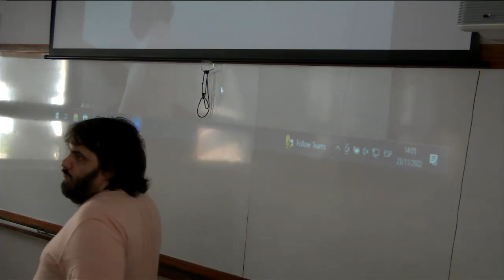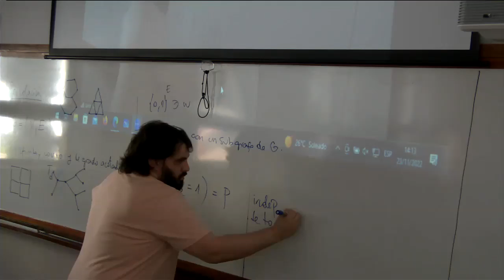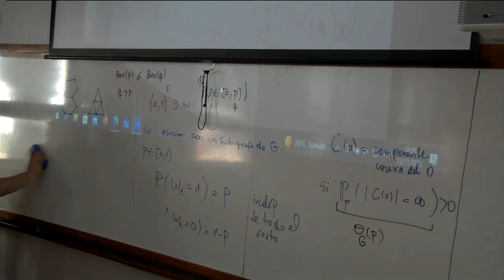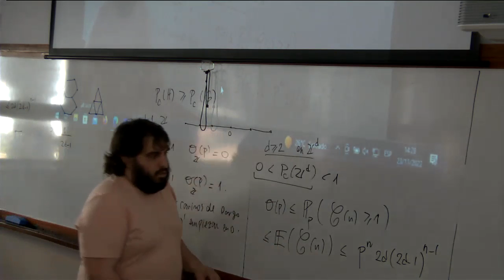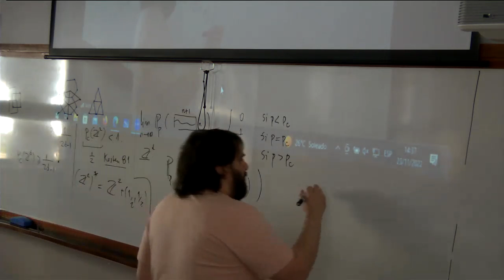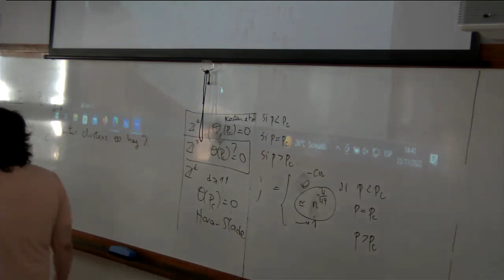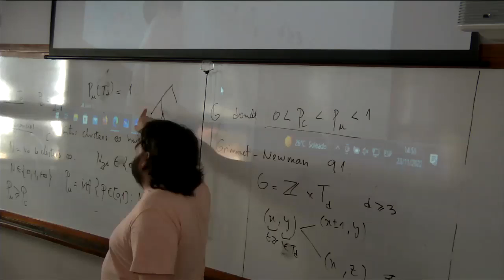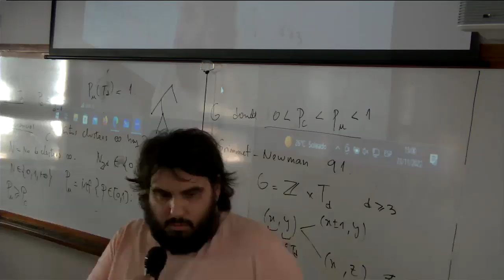Transiciones de fase por Nicolás Frevenza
En un grafo infinito G = (V, E) se realiza el siguiente procedimiento: para cada arista se sortea su permanencia en el grafo; con probabilidad p se la mantiene y se la borra con probabilidad
1 − p. El resultado es un grafo aleatorio que se denomina proceso de percolación de parámetro p. En esta charla estudiaremos algunas caracterı́sticas de este grafo aleatorio que presentan
una transición de fase: ante cambios infinitesimales en el valor de p, el cambio cualitativo y cuantitativo en el grafo es muy grande. La percolación es un modelo muy sencillo para estudiar las transiciones de fase pero al mismo tiempo es un área de investigación muy actual, donde los
problemas principales y las conjeturas son fáciles de enunciar.